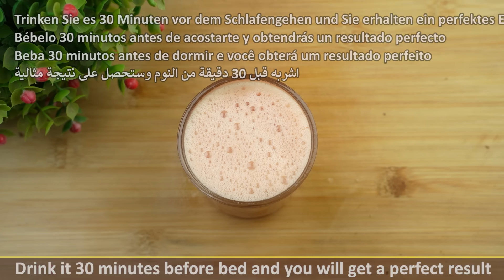Try this easy and simple recipe | Ginger pumpkin seeds and honey